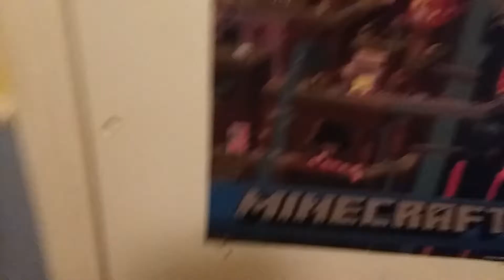The storm part 1